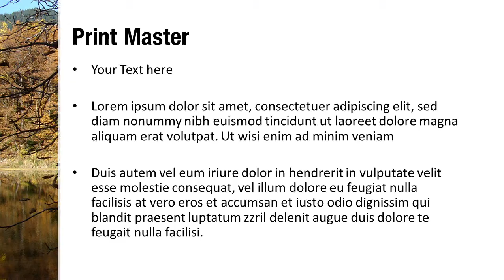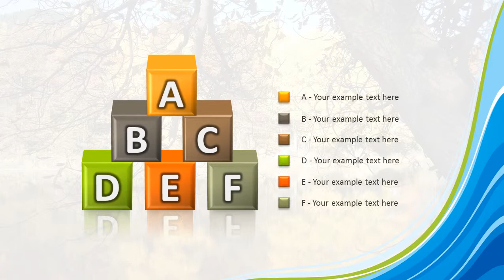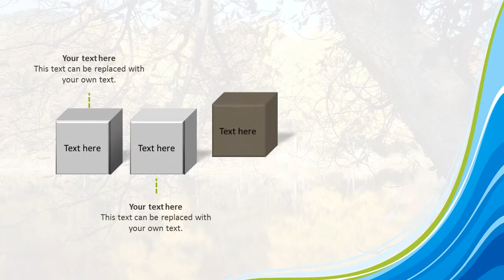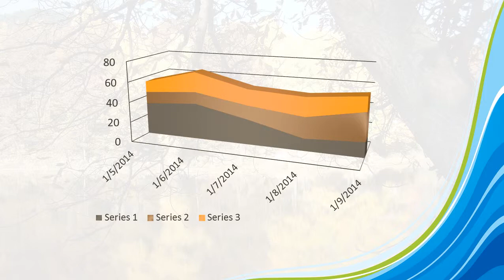Autumn Reflection PowerPoint Template Backgrounds - DigitalOfficePro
Create amazing presentations with Autumn Reflection PowerPoint Template and Backgrounds.

Autumn Reflection PowerPoint templates come with a set of PowerPoint Diagrams, Charts and Shapes. Sizzle your presentation with this professionally designed and fully editable Autumn Reflection PowerPoint Template. This template is available for instant download on purchase.